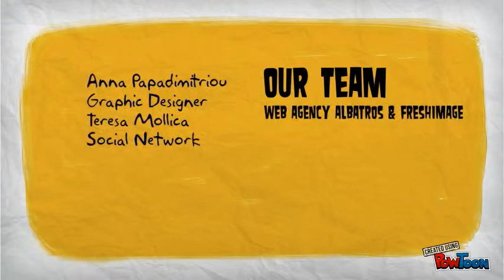Our Team Presentation